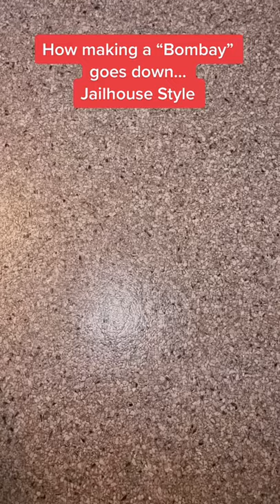This will get you lit!